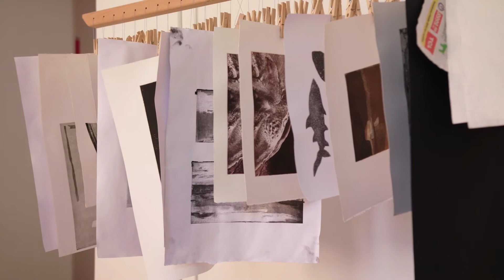Akademija za umjetnost i kulturu u Osijeku / Academy of Arts and Culture in Osijek